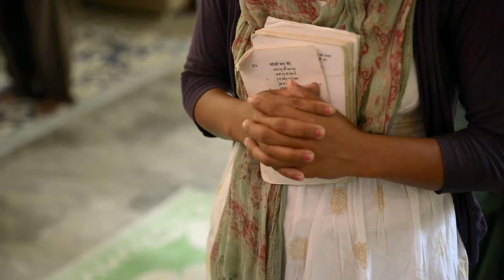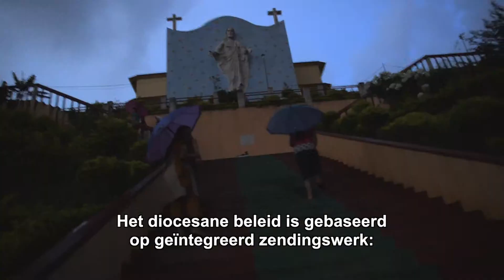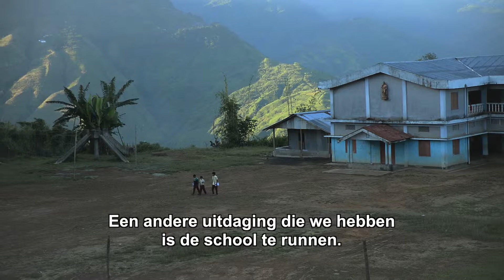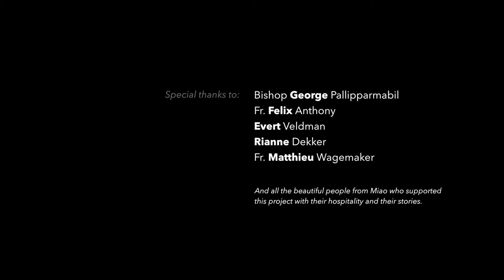Diocese of Miao - Dutch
Documentary about the Diocese of Miao, Arunachal Pradesh (India).